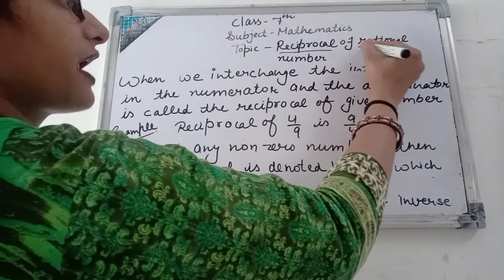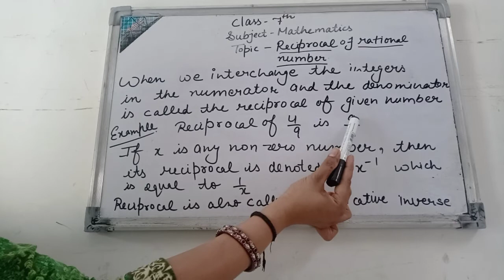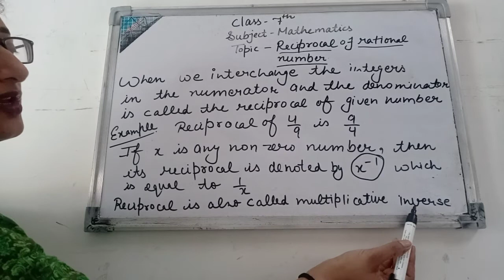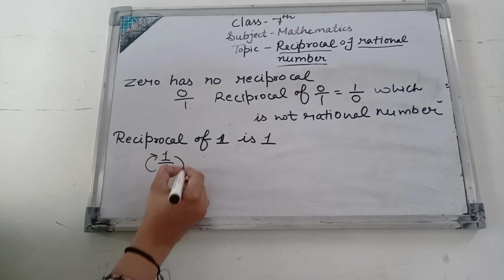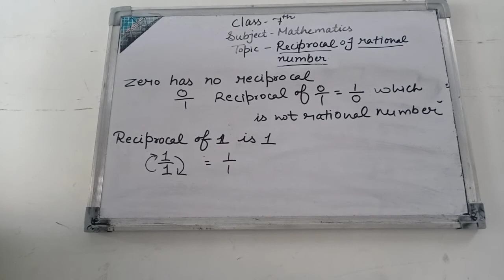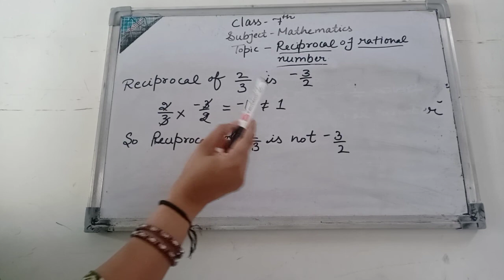Class 7th Subject Math, Unit 2, Topic Reciprocal of Rational Number 2